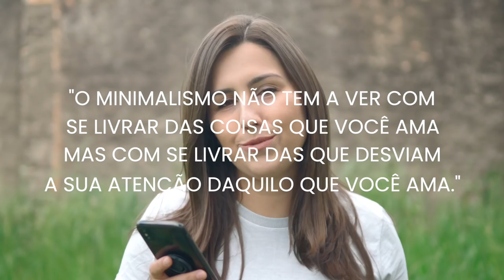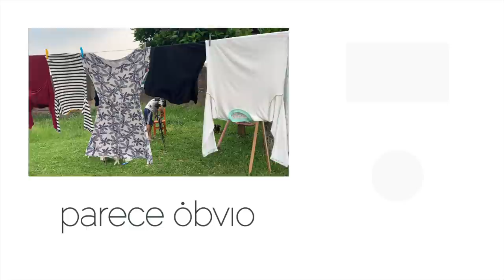CASA MINIMALISTA: 5 reflexões do livro de Joshua Becker 📚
TRANSFORME A SUA CASA PARA TRANSFORMAR A SUA VIDA: essa é a ideia por trás do livro A CASA MINIMALISTA, do autor americano Joshua Becker. No vídeo de hoje, compartilho com vocês cinco reflexões que o livro provocou em mim - e que eu acredito que podem ser úteis na vida de qualquer pessoa que quer aderir ao MINIMALISMO!

100 COISAS para DESTRALHAR na sua casa!

10 PASSOS para ELIMINAR A BAGUNÇA da sua CASA!

••• QUER MAIS REFLEXÕES SOBRE MINIMALISMO DIRETO NO SEU E-MAIL?! Assine a nossa NEWSLETTER!

••• SOBRE O PARECE ÓBVIO
Tudo o que você vê por aqui é feito pela Carol e pelo Henrique - um casal que acredita que a VIDA PODE SER MUITO MAIS LEVE - e que o MINIMALISMO pode ajudar você nessa caminhada!